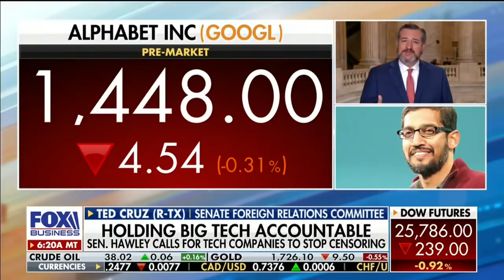Cruz on Fox Biz Blasts Big Tech for Arrogance & Brazen Lawlessness